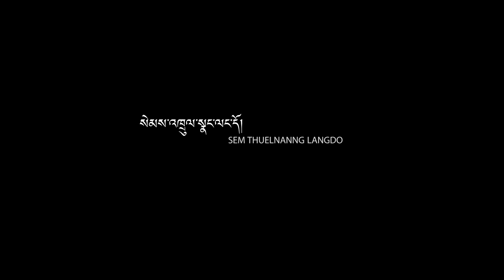Sem Thruelnang Langdo | Thinley Gyeltshen | Dungsam Film Production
Talent is a word which is god gifted to all human beings no matter how they look or how their appreance is.
Sem Thruelnang Langdo composed by Thinley Gyeltshen based on his  true story which happpened around 2016.

Cast: Thinley Gyeltshen, Seday & Tshering Dorji
Lyrics & Tune: Thinley Gyeltshen
Singr: Thinley Gyeltshen
Record: KEVI Studio, DJ Kinzang
Story: Jigme Namgyel